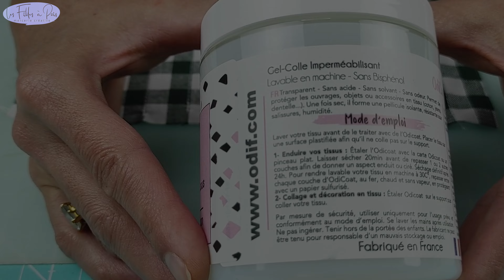ODICOAT enduit pour tous les tissus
Découverte et Utilisation de l'Odicoat : L'Enduit Magique pour Tous les Tissus ! 🎥

Bienvenue dans notre nouvelle vidéo où nous présentons l'utilisation  de l'Odicoat ! Si vous êtes un amateur de couture et de créativité, cet enduit révolutionnaire est un incontournable que vous devez découvrir.

🌈 Dans ce tutoriel nous plongeons dans les détails de l'utilisation de l'Odicoat, cet enduit polyvalent qui transforme tous types de tissus en œuvres d'art fonctionnelles. Que vous souhaitiez imperméabiliser, protéger ou simplement donner une nouvelle vie à vos tissus préférés, l'Odicoat est là pour répondre à vos besoins.

🧵 Notre vidéo vous guide pas à pas à travers le processus d'application de l'Odicoat sur les tissus, en vous montrant des astuces et des techniques pour obtenir des résultats impeccables. Nous partageons également nos expériences personnelles avec cet enduit magique, ainsi que des idées créatives pour exploiter pleinement ses capacités.

💡 Que vous soyez novice en couture ou un adepte chevronné, l'Odicoat offre un potentiel infini pour élever vos projets textiles à un niveau supérieur. En ajoutant une couche de protection durable et en améliorant la durabilité de vos créations, vous pourrez explorer des possibilités infinies dans le monde de la couture.
Au fait, elle en est ou cette idée de trousse de toilette perso trop stylée pour vos prochains voyages?

Que vous rêviez de sacs imperméables, de nappes résistantes aux taches ou de vestes personnalisées, l'Odicoat ouvre la porte à une couture innovante et passionnante.

Suivez-nous pour ne rien rater en vous abonnant, c'est gratuit